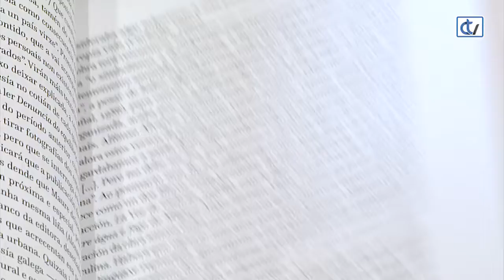Libraría Couceiero: Intempestiva. Unha biografía (literaria) de Xela Arias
O Día das Letras Galegas 2021 homenaxea a Xela Arias. Galaxia, con este motivo, edita unha nova biografía da poeta escrita por Montse Pena Presas onde recorre a vida e obra de Xela Arias dende o seu nacemento (Sarria, 1962) ata a súa morte en 2003.